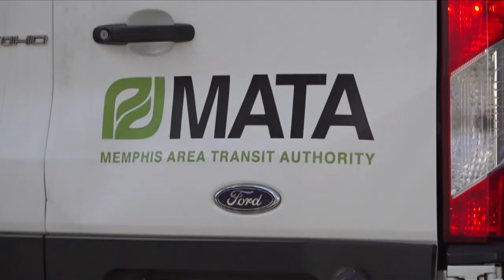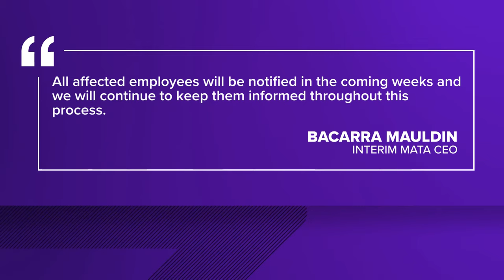MATA lays off hundreds of workers and reduces routes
The changes are a part of the $67 million budget MATA’s board will discuss Tuesday.